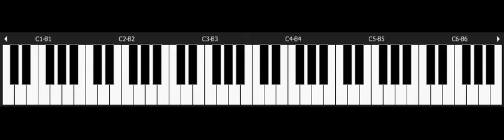Blaster master - NINTENDO - Ending